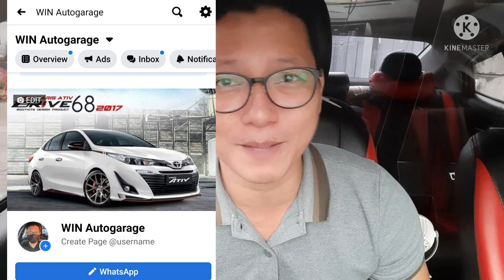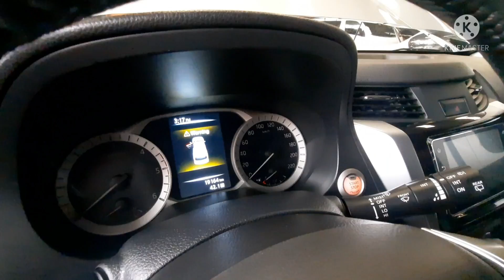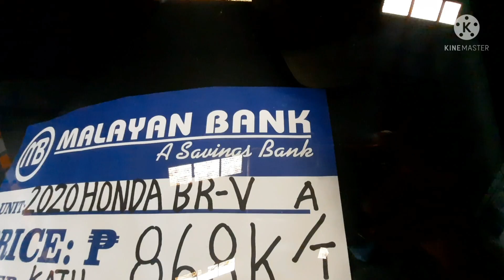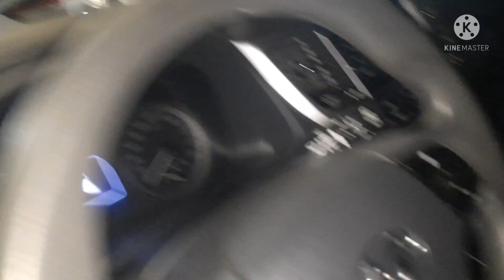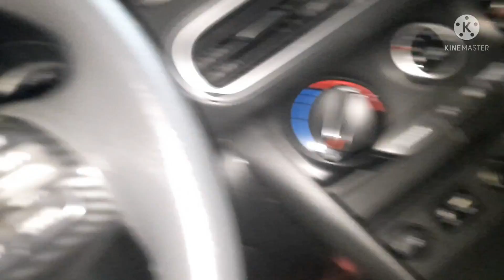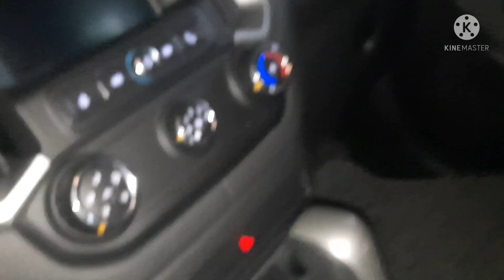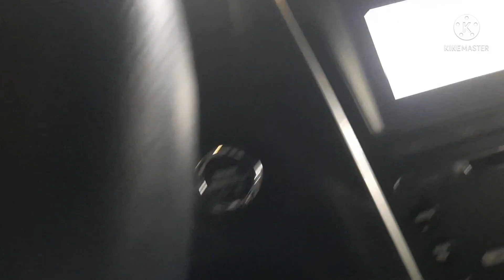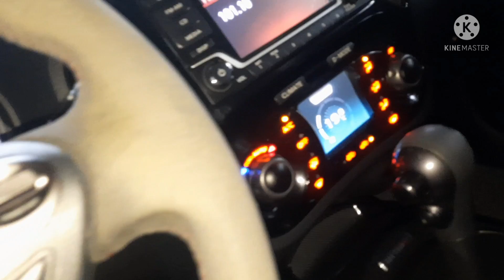cheapest repo cars|quality used car|SUV|nisanterra|trailblazer|montero